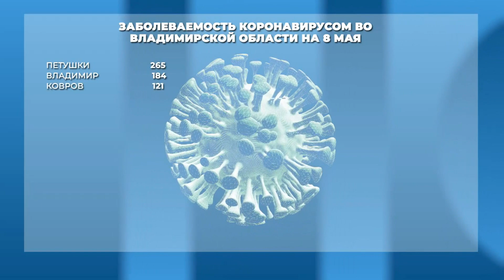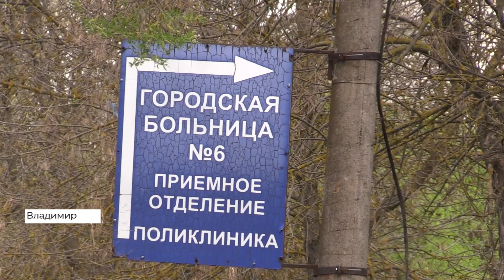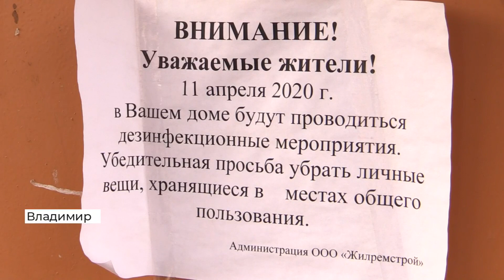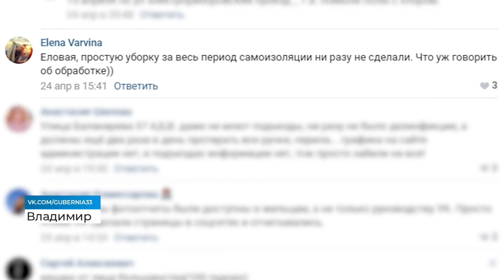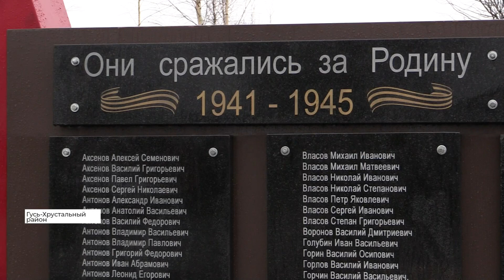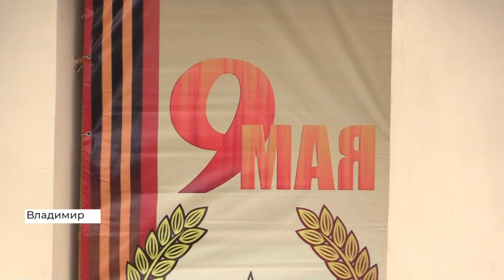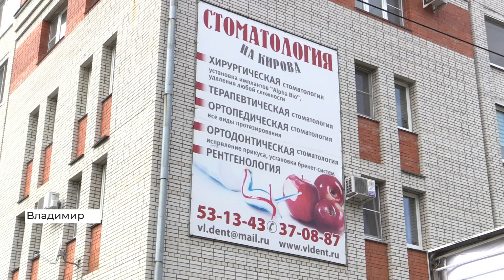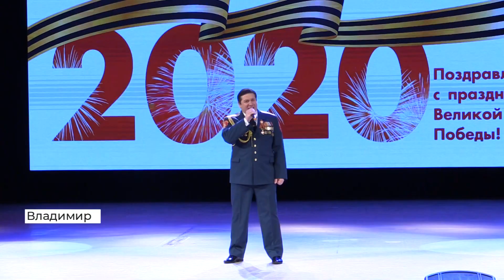Новости Владимира и региона за 8 мая (2020 05 08)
Жители Владимира жалуются на отсутствие дезинсекции в подъездах
Свежая информация о ситуации с коронавирусом в регионе
Как во Владимире поздравляют ветеранов в период пандемии

Эти и другие новости в выпуске новостей.